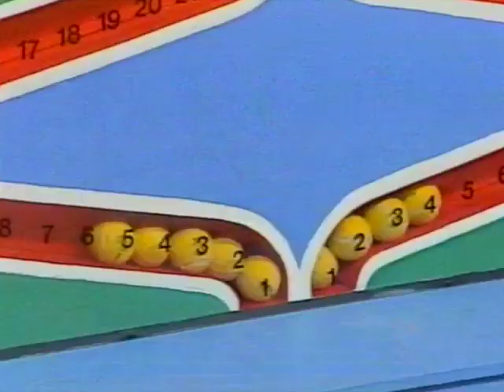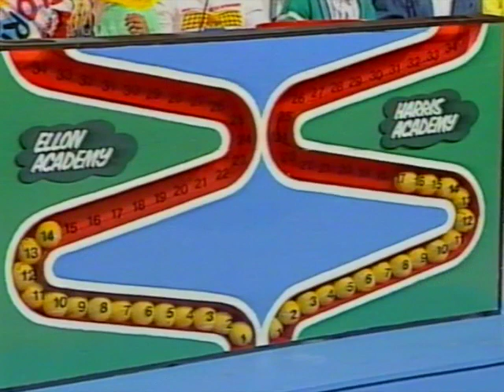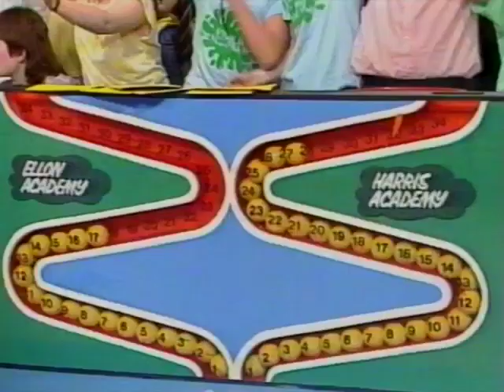Pick A Number - Kids Gameshow 1987 Grampian TV Ellon Academy vs Harris Academy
Hosted By Phil McKay